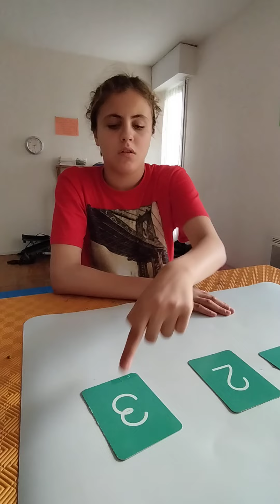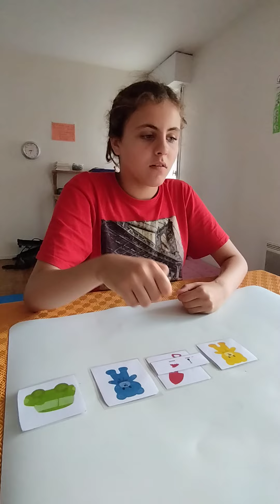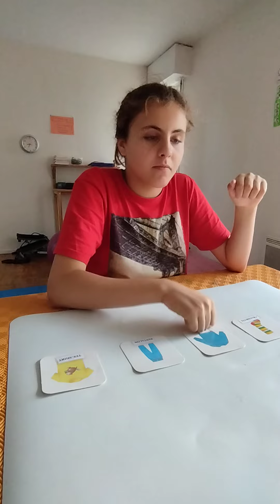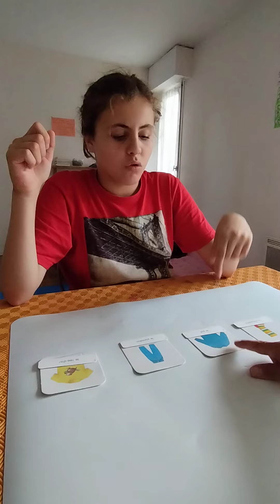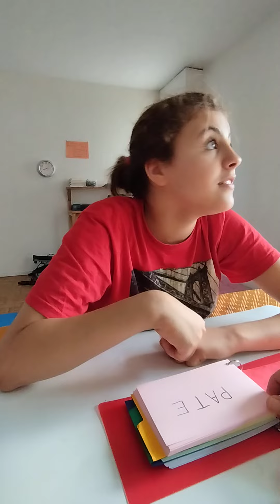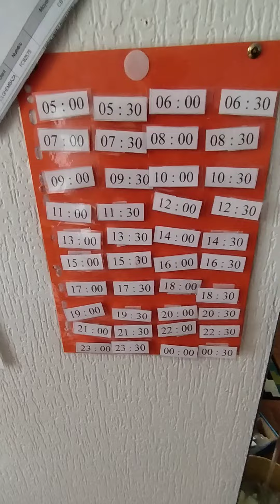séance lundi 27 juin 2022